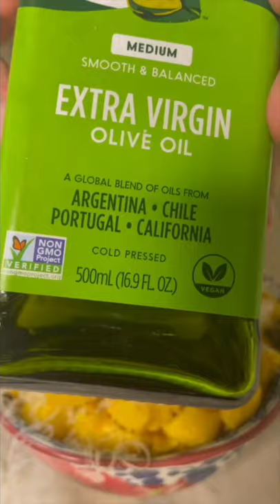Sunday dinner with a side of history